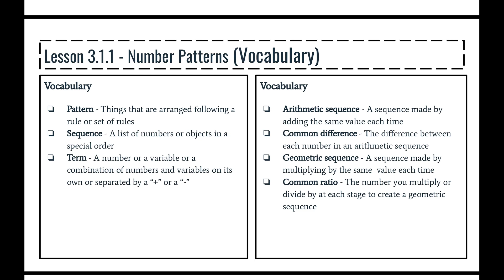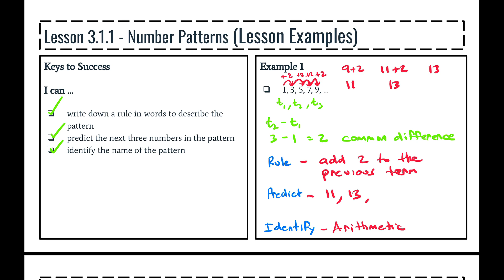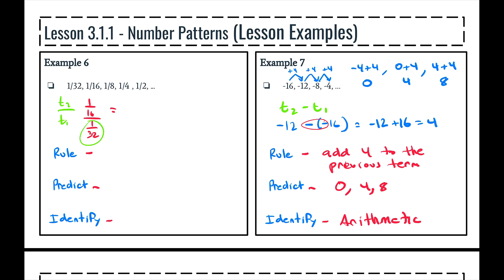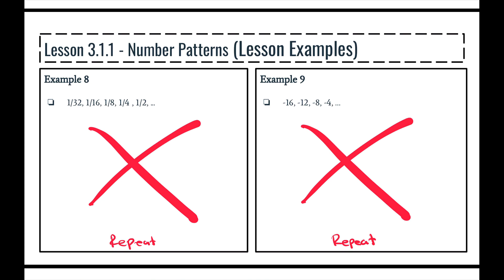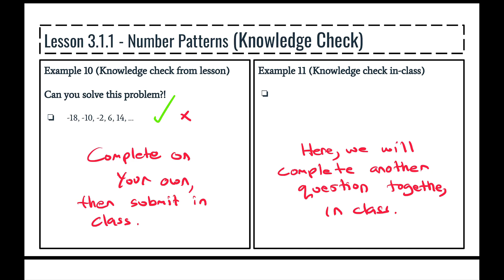Math 7 MYP Year 2 - Unit 3 - Lesson 3.1.1 - Number Patterns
This video lesson supports the MYP Year 2 curriculum. This lesson focuses on analyzing and manipulating algebraic and geometric sequences.

Timestamps

00:00 Introduction
00:30 Keys to Success
01:06 Example 1
02:58 Example 7
04:38 Example 5
07:14 Example 6
11:11 Conclusion